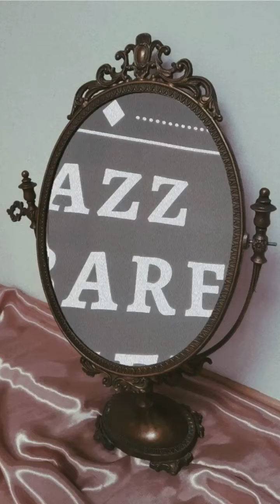Jazz Cabaret variety Presents Evie Tinirau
wonderful day JazzInParadise with wonderful performers and support despite the rain.